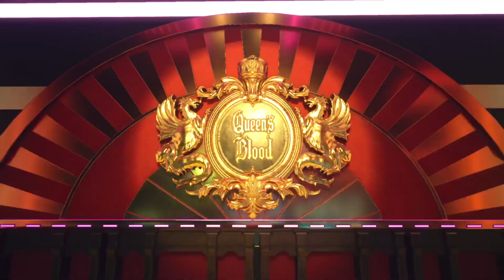FINAL FANTASY VII REBIRTH | #8.2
Final Fantasy VII vuelve más fuerte que nunca gracias a su salto generacional. La trilogía de remakes está en su ecuador con esta entrega, una que cuenta con un impresionante mundo abierto para alojar tus aventuras. Cloud y compañía persiguen a Sefirot mientras navegan no solo los dilemas del presente, sino los sucesos de su tortuoso pasado. ¿Qué nos espera en este RPG que viene no solo a mostrar músculo gráfico, sino a sorprendernos y atreverse con su historia?

Tras abandonar las paredes de Midgard, toca dejar atrás la urbe para conocer diferentes localizaciones dentro de este mundo en decadencia. Para sobrevivir, Cloud tendrá que apoyarse en sus amigos más que nunca, y aquí entran nuevos conceptos como el de los ataques de sinergia. Final Fantasy VII Rebirth expande su potente jugabilidad en esta nueva entrega.

En esta ocasión el juego da el salto al mundo abierto, pero con su particular visión, que divide el mundo en seis regiones con su propio estilo y personalidad, y que busca momentos únicos a través de un sinfín de actividades y minijuegos que enganchan y tienen buenas recompensas. Square-Enix ha incluido en este juego una ingente cantidad de contenido aprovechando el trabajo previo y se nota a cada paso que das.